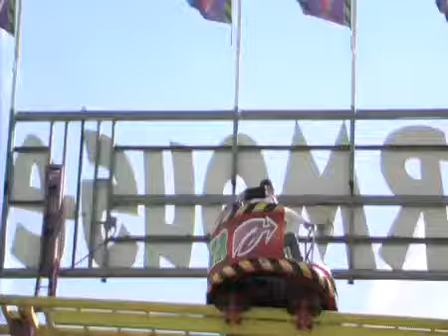Promo dit is Kermis FM 2010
Kermis FM brengt dit jaar nog meer nieuws en informatie over de grootste kermis van de Benelux, de Tilburgse Kermis. Live vanuit de studio op het kermisterrein is ieder half uur te horen hoe de verkeerssituatie in en rond Tilburg is en welke parkeergarages nog de meeste plek hebben. Treinreizigers worden op de hoogte gehouden van de actuele vertrek- en aankomsttijden op het Centraal Station van Tilburg.